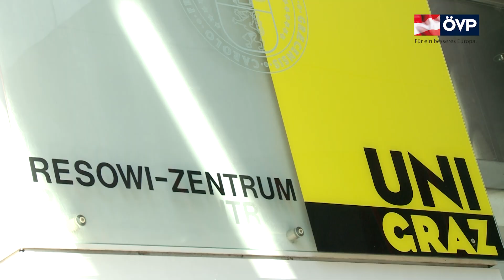EuropaTV: Johannes Frank, BSc, Kandidat zur EU-Wahl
Das Steirische Europa-TV - die EU-Wahl-Kandidaten der Steirischen Volkspartei im Portrait.